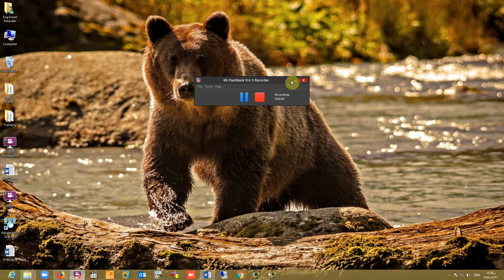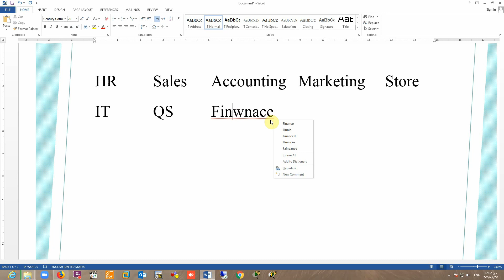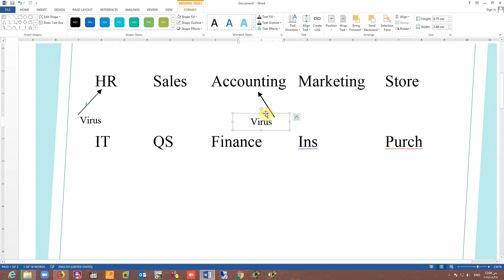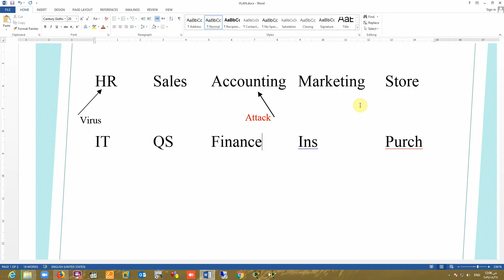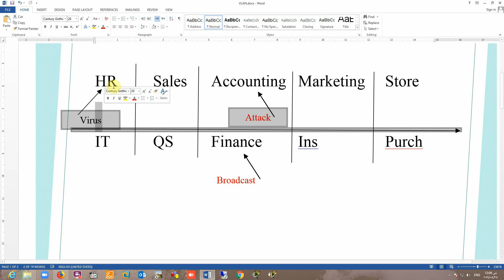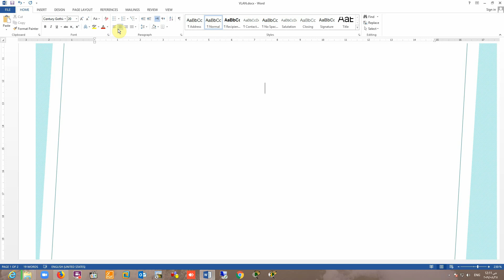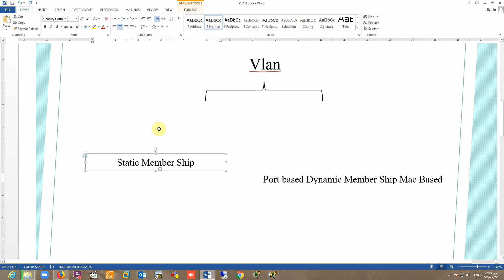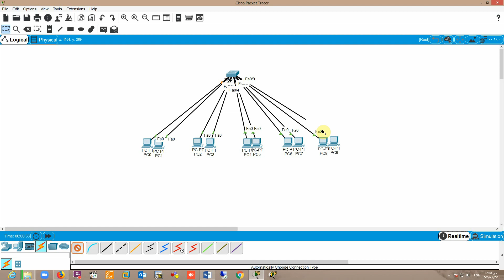47-CCNA 200-125 (VLAN Part 1) By Eng-Emad Adel Eskander | ARABIC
47-CCNA 200-125 (VLAN Part 1) By Eng-Emad Adel Eskander | ARABIC